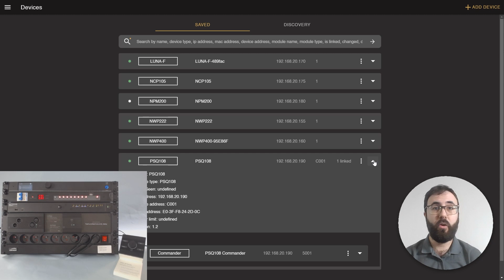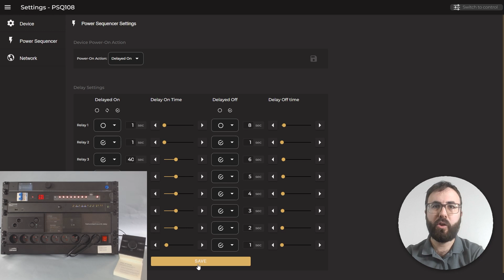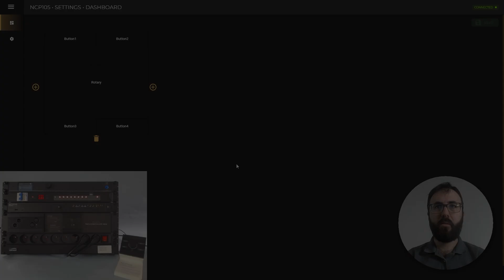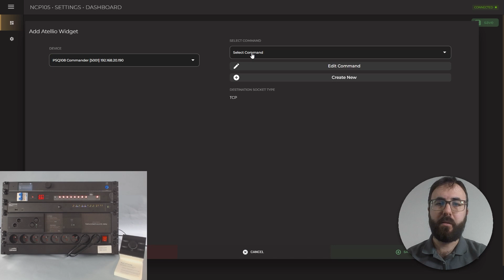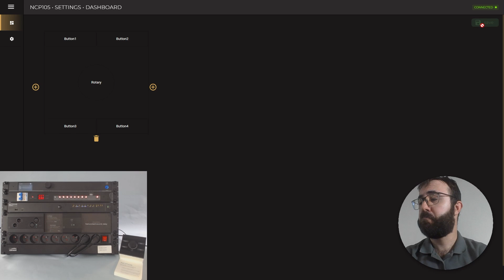How to configure CAYMON PSQ108 power sequencer with AUDAC Touch™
Welcome to our comprehensive guide on configuring the CAYMON PSQ108 Power Sequencer and setting up dashboard widgets in AUDAC Touch™! In this video, we will walk you through everything you need to know about using the PSQ108, from voltage and current draw monitoring to surge protection and third-party control.

We'll show you how to set up the power sequencing feature for delayed-on and delayed-off operations and demonstrate the configuration process for various devices like switches, LUNA-F, and power amplifiers. Additionally, you'll learn how to control the PSQ108 through dashboard widgets created in AUDAC Touch™, or via third-party devices like the NCP105 wall panel.

To access these features, upgrade your NCP105 firmware to version 1.0.4 and Audac Touch to version 2.11.4. Watch the video for a step-by-step tutorial and get inspired to enhance your setup!